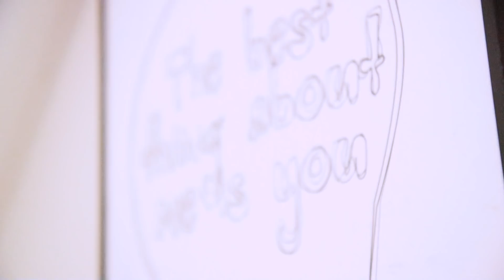Makeover med Nico og Andres - Alberte (LisaandLena) | Designtalenterne | Ultra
Du kan finde de nye afsnit af Designtalenterne inde på vores side lige her